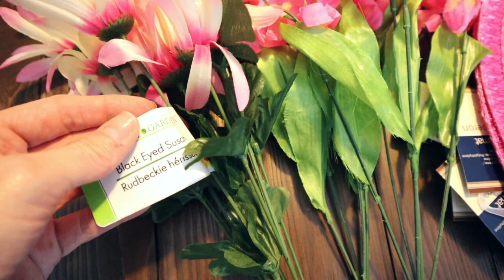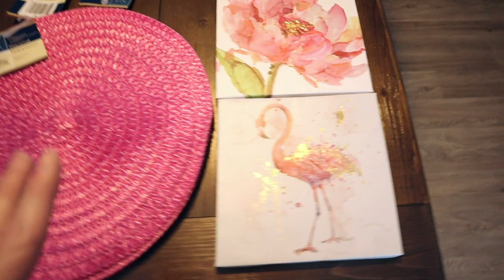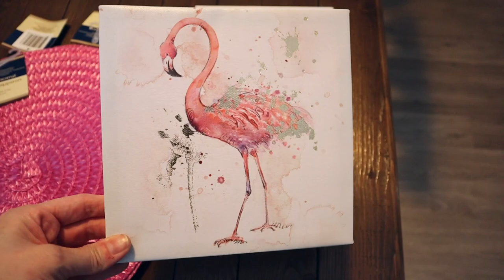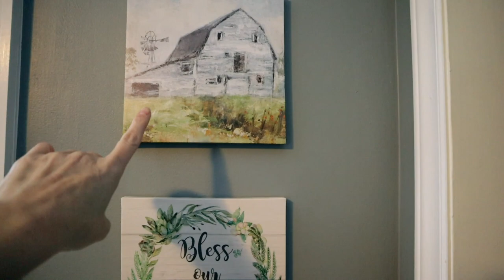Dollar Tree Haul💜May 5, 2019 PLUS a dining room makeover with DT items!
This is a small Dollar Tree haul but I found some really cute items that I wanted to use to makeover my dining room and felt I needed to show you guys😁.

💄Makeup worn in this video:
L'oreal visible lift foundation:

Physicians Formula butter bronzer:

Anastasia of Beverly Hills Brow Wiz:

Laura Mercier loose setting powder:

it Superhero mascara:

💲💲Enjoy $10.00 off your first order from Walmart Grocery pickup.

Shop my closet: @southernkristi

📷Camera used in this video is a Canon M50:

~Instagram~follow me for reviews & sneak peeks:
southern.kristi